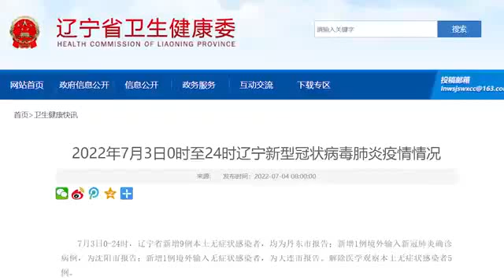7月3日辽宁省新增9例本土无症状感染者